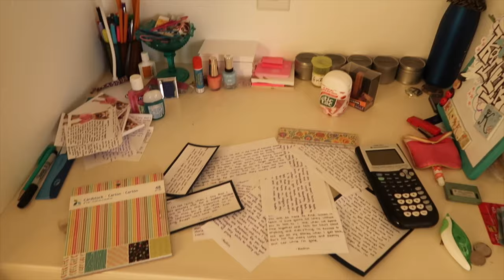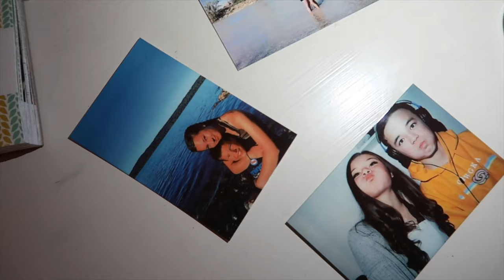preparing to run away...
So I'm running away from home and I got about 2% of my packing done during this video...

MUSIC // L and U by Jaden Smith